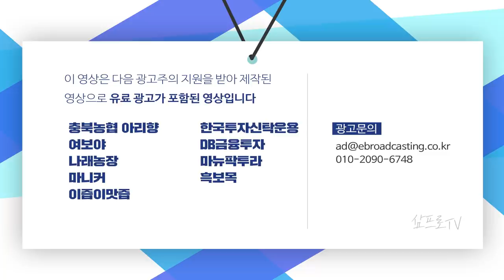다음주 FOMC와 동시만기 이벤트를 지켜보고 판단하라 f.박병창 부장v